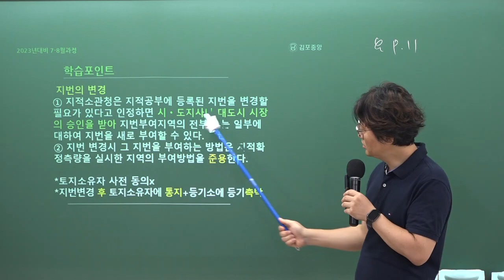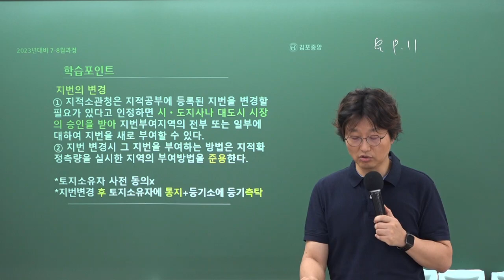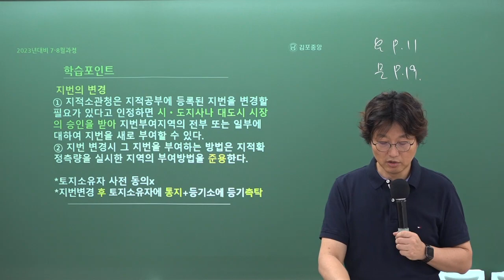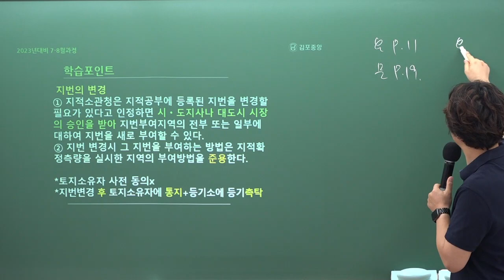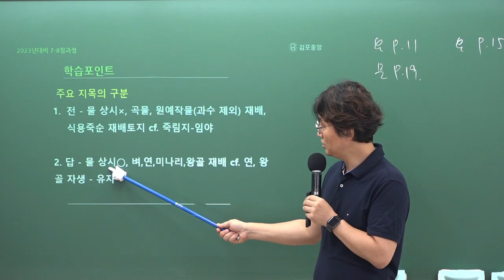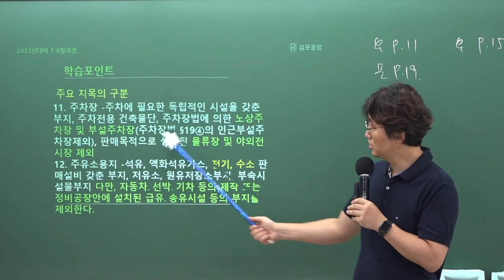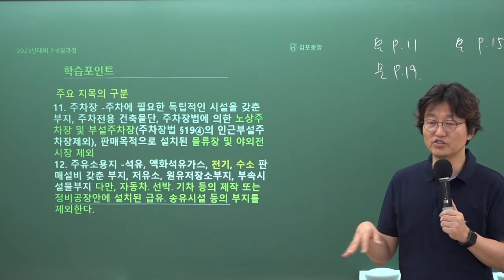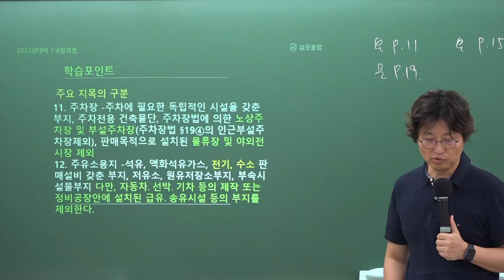[공인중개사학원 김포중앙] 공시법 메가랜드 김병렬교수님 기출응용&핵심이론과정 "지번의 의의"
공시법의 열공시!  김병렬교수님의 기출응용&핵심이론과정 1주차 "지번의 의의" 강의 영상입니다

[김병렬교수님의 공시법 요약서] & [공시법교수님의 공시법 예상문제집] 으로 진행됩니다.

🌸 [공시법 요약서 & 공시법 예상문제집] 구입은 🌸